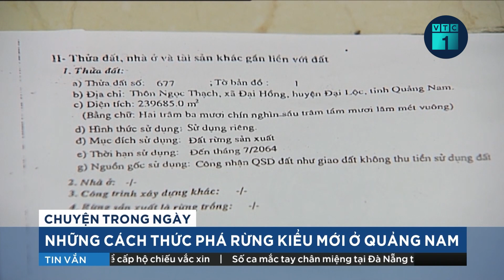Tin tức thời sự 24h: Những cách thức phá rừng kiểu mới ở Quảng Nam | VTC1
VTC1 | Tin tức thời sự 24h: Trước yêu cầu của tổng cục Lâm nghiệp làm rõ vì sao rừng tự nhiên năm 2021 giảm 2.850 ha so với năm 2020, Sở NN&PTNT tỉnh Quảng Nam đã có văn bản giải trình, vì sao diện tích rừng tự nhiên năm 2021 giảm gần 3.000 ha so với năm 2020. Theo đó, có 5 nguyên nhân được chỉ ra, cùng với đó là các vụ phá rừng trái pháp luật mà cơ quan chức năng đã phát hiện, xử lý.